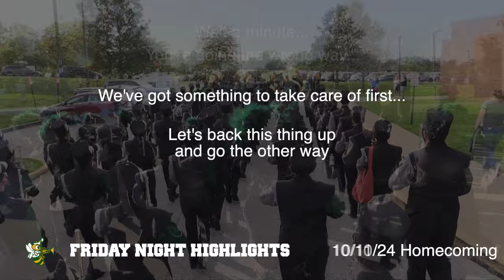Friday Night Highlights 10-11-24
It's Homecoming time.